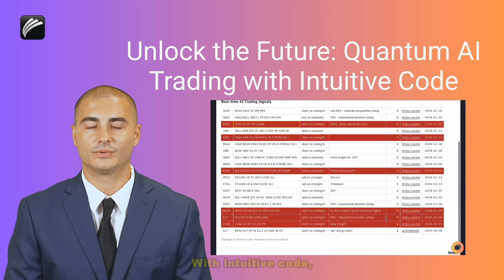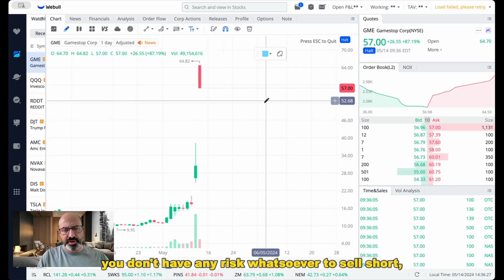Novavax Investor Alex Vieira Exposes GameStop Fraud: Urgent Warning!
In this eye-opening video, Novavax investor Alex Vieira exposes the fraud surrounding GameStop. Alex provides an urgent warning to investors, detailing the critical issues and risks associated with GameStop's stock. Don't miss this crucial information that could protect your investments.